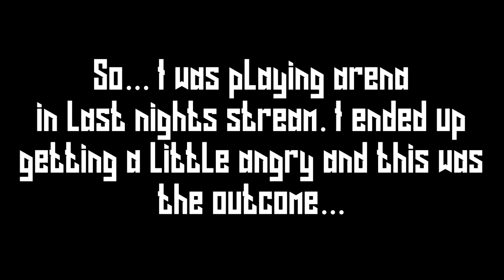I FELL THROUGH MY WALL! ALPHA RAGE!! STREAM HIGHLIGHT!!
As always be sure to Pack-A-Punch that like button!

Want to add me on psn: AlphaZ_YT